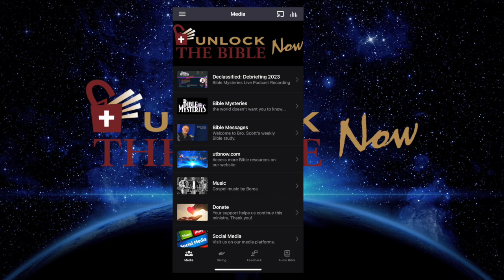Unlock the Bible Now! - Gratitude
Gratitude - Show Notes

Summary:
It is easy to get caught up in the things of this world and take for granted all the Lord has given us. We see chaos and confusion all around us, and we know the Lord warned us through the Apostle Paul that perilous times are coming. In spite of all this, we have so much to be thankful for!

Scriptures:
All Scripture references are from the King James Version of the Bible

Takeaway:
We started with seeing how gratitude or thanksgiving is the key to allowing the peace of God to rule in our hearts. How do we maintain a grateful heart? What we think about. God’s thoughts toward us are only of peace, not evil. We are reconciled to Him by His Son, Jesus. If we are to be eternally grateful for His grace, we can be grateful daily for it, too.